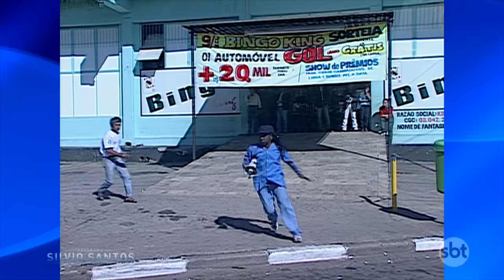Pamonha no orelhão | Câmeras Escondidas (24/02/21)